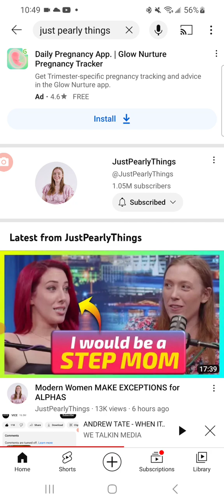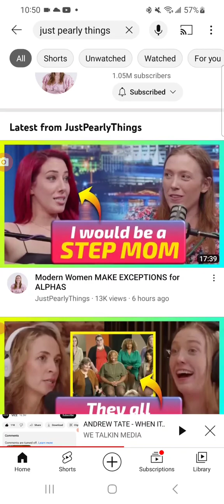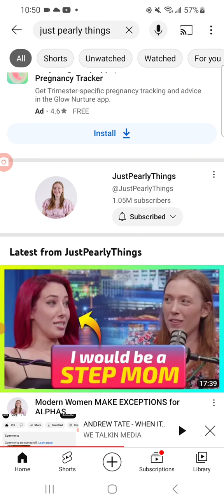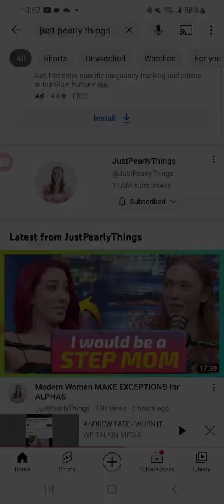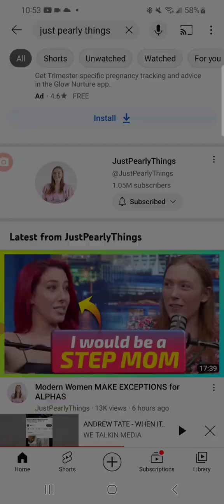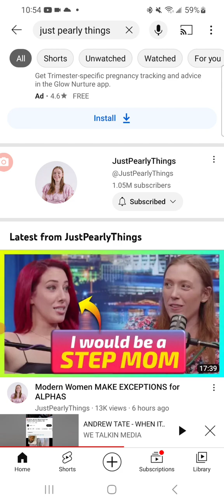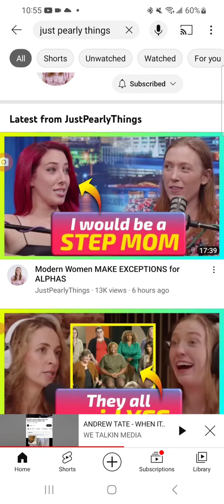JUST PEARLY THINGS.. MO SUBSCRIBERS MO PROBLEMS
pearly things more subscribers more problems doing her thing reaching the top of the YouTube charts but a lot of people are starting to get mad